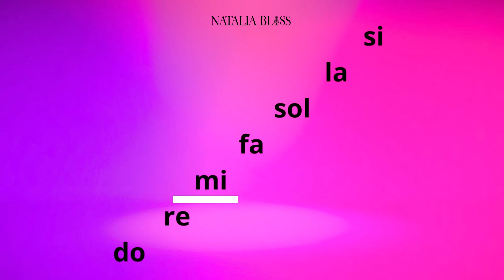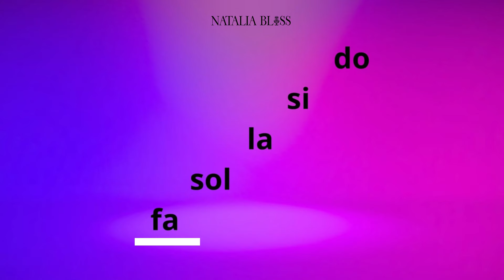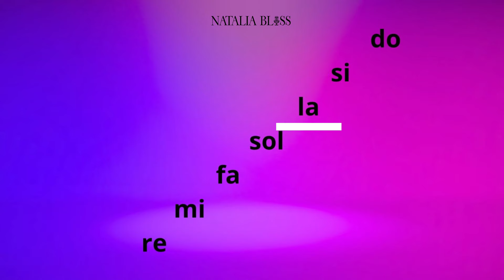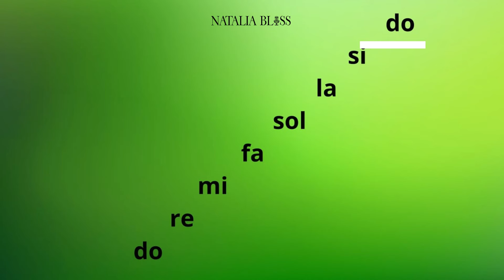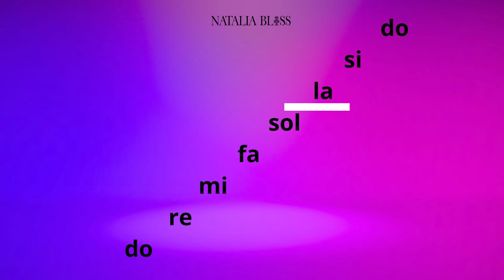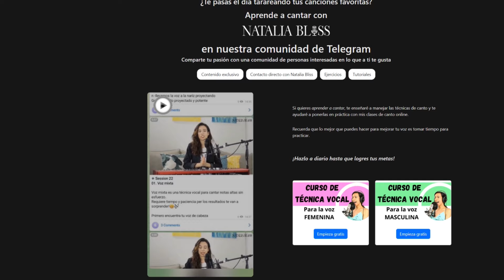CÓMO afinar la voz. Ejercicios | Escala de Do menor natural. 💗VOZ FEMENINA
Calentamiento vocal en Do menor. Como Afinar la voz  Femenina. Clases de canto desde cero. Natalia Bliss. En este video, les mostraré cómo mejorar la afinación de la voz con una serie de ejercicios específicos para la escala de Do menor natural. 💗 Perfecto para voces femeninas, este calentamiento vocal en Do menor te ayudará a afinar tu voz y cantar con precisión. Ya sea que estés comenzando desde cero o buscando perfeccionar tu técnica, estos consejos te serán de gran ayuda.
Soy Natalia Bliss y en este canal ofrecemos clases de canto para todos los niveles. Acompáñame en esta sesión y descubre cómo afinar tu voz femenina y cantar afinado con confianza. 🎤✨

Bienvenidos a mi canal de CLASES DE CANTO DESDE CERO, aquí encontrarás consejos y secretos para cantar bien, ejercicios de vocalización, ejercicios para cantar con voz de pecho y voz de cabeza. Entenderás como afinar la voz, como cantar notas ALTAS. Mejor calentamiento vocal para mujeres. Teoría de la técnica vocal y muchas herramientas que puedes utilizar para cantar mejor.